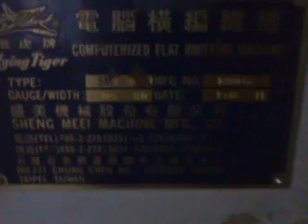SMF 121TJ FT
Flying tiger machine SMF 121TJ working video